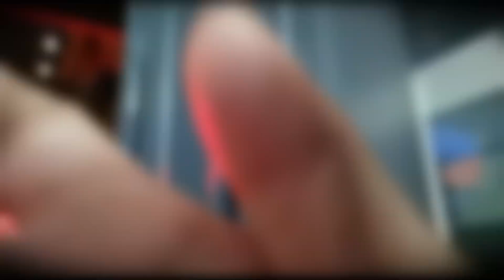A NIGHT IN SLIEMA!!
ABOUT MTO TRAVELS:
 Hello there! Travelling and recording (places, events, people, foods, and so on...) has always been an inner passion for me. Though I took videos short and simple at times, the memories and experiences of those comes back to life once more. I hope my simple memory that brings you knowledge and fun like what I had when capturing it.